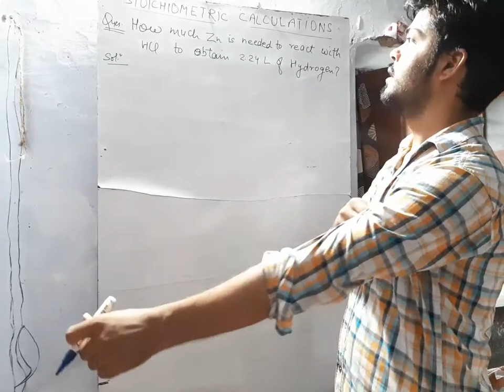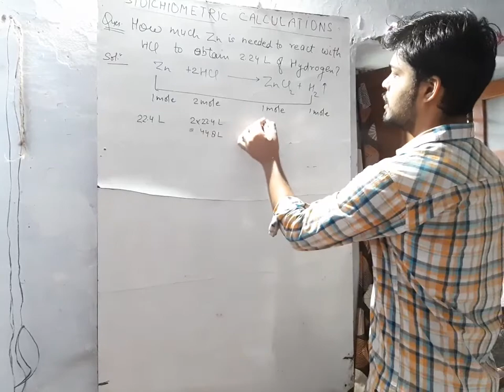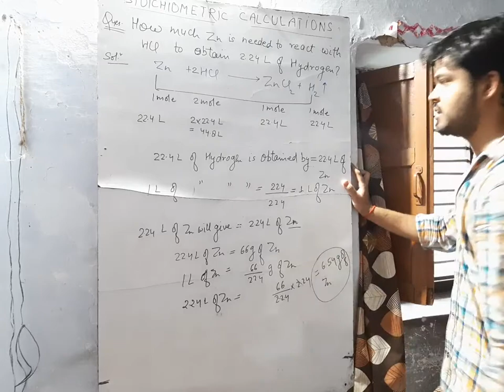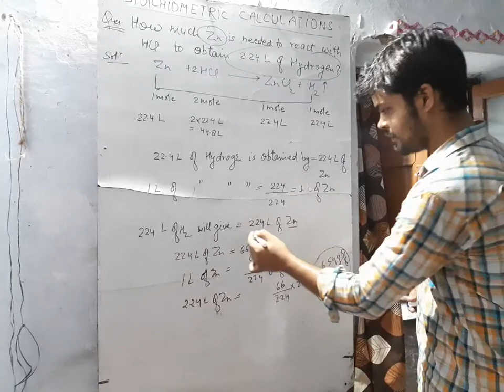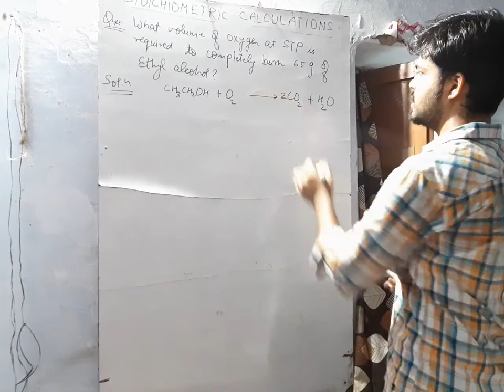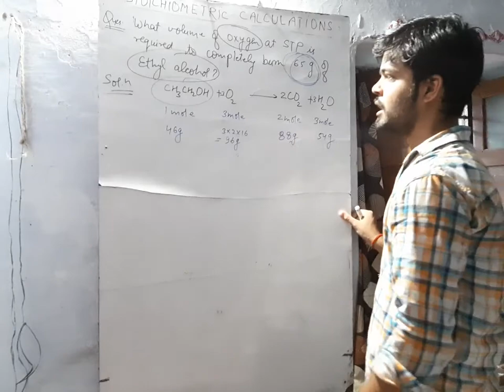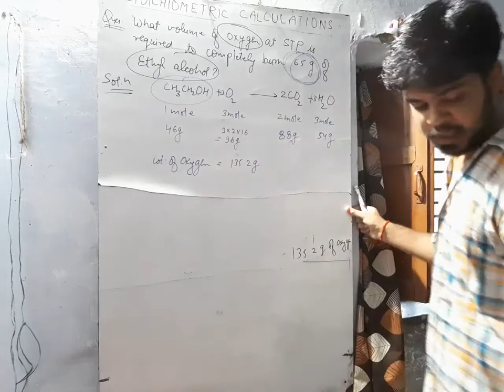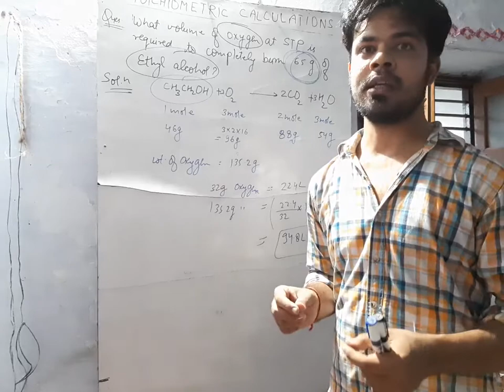Stoichiometric calculation part 2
Try to use desktop site to watch HD quality